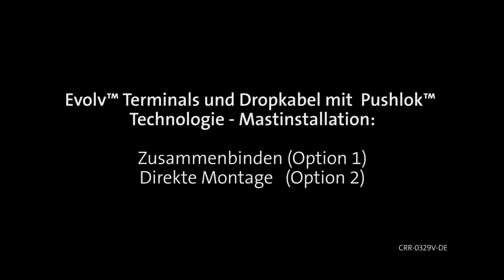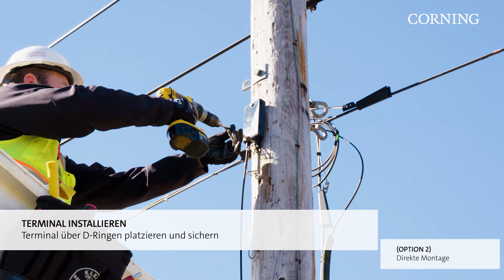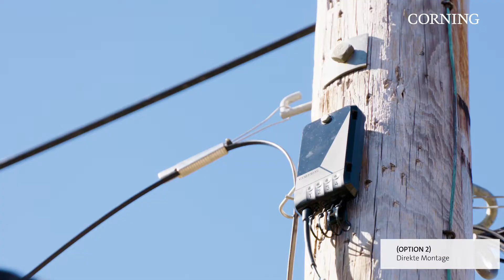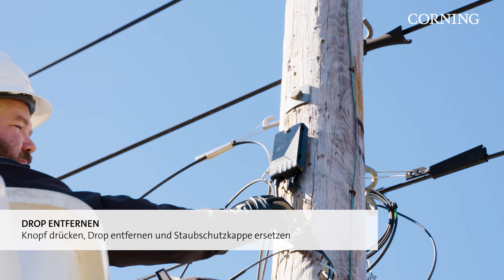Evolv® Terminals - Mastinstallation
Installationsvideo: Erweitern Sie Ihr Netzwerk jetzt spielend einfach! „Stecken. Klicken, zack verbunden!“ Mit Cornings neuesten vorkonfektionierten Lösungen gestalten Sie Ihr Netzwerk schneller und einfacher als je zuvor. Zudem stellen Sie erhöhten Anforderungen and Bandbreiten eine zukunftssichere Lösung entgegen, die auch noch weniger Platz benötigt.
CRR 0329V DE